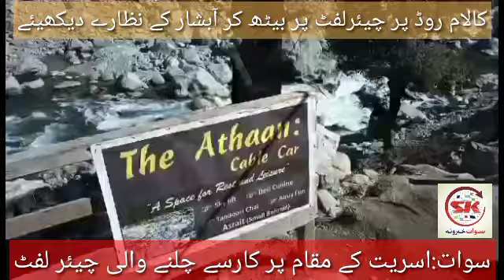Car chair lift in Asret Kalam Swat